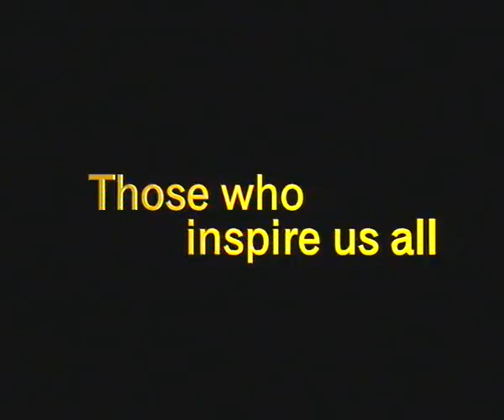Shankar Ehsaan & Loy